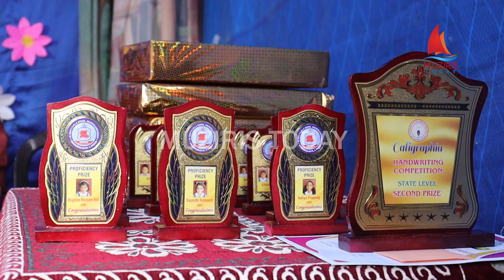സെന്റ് മേരീസ് സ്‌കൂൾ വാർഷികം